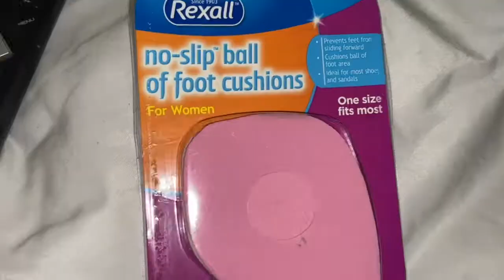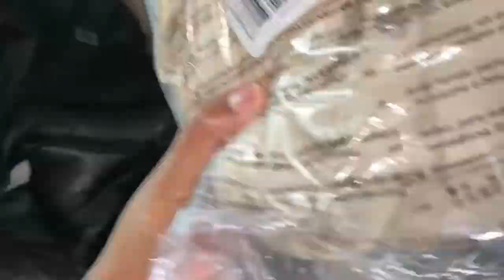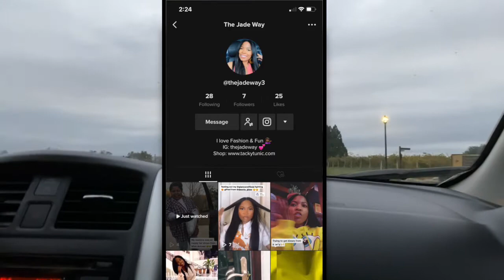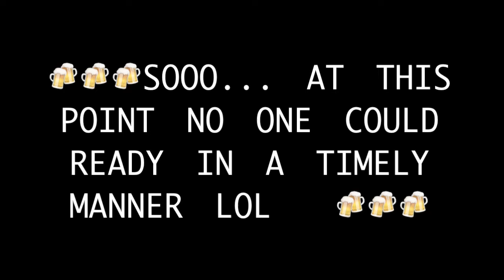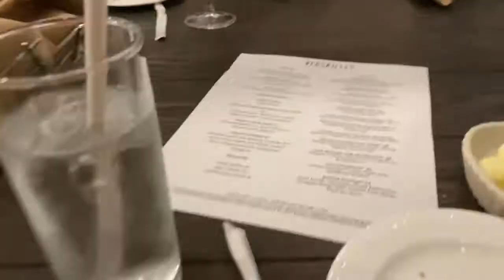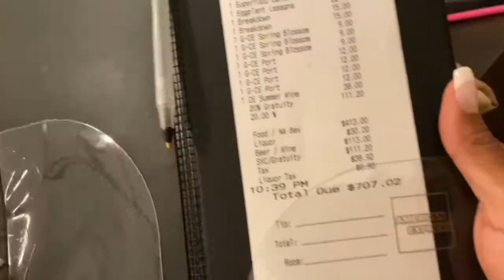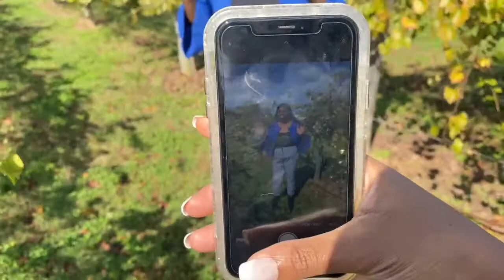WEEKLY VLOGS w| KYA | Road Trip To Chateau Elan + Birthday Celebration + Wine, Wine,& More Wine!🍷😂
Hi Guys! I’m currently trying to add new content so get ready for the vlogs!!! 🤪 a little glimpse into my life. I’m really boring but my friends make it better.

Lemme know what you think of the vloggggsssss!

Snapchat ⇢ odumm

WIGS I HAVE REVIEWED THAT ARE FOR SALE!

*More will be added every other week. These units have only been worn for the review.*
❗️ALL WIGS FINAL SALE - NON-REFUNDABLE❗️
Happy Shopping 💋

Shop my Most Used & Favorite Products

►Got2b Spray
►Electric Hot Comb (Temp Control)
►Got2b Glue
►Electric Hot Comb (Non-Temp Control)
►Hair Clips
►Ors Olive Oil Fix-It Grip Gel
►Abody 5 in 1 Curling Iron
►KIPOZI Flat Iron 1 Inch
►Neutrogena Face Wipes
►Esha Glue
►Got2b High Hold Hair Spray
►Got2B Flex Insta Hold Hair Spray
►Garnier Fructis Style Sky-Hi Volume Mousse

A little about me:

My name is Kya Odum. I am 25 years old. While in college I discovered a true love for all things beauty and I thought why not record this for YouTube. Believe it or not ►throughout highschool, purchasing anything makeup related (besides mascara) was the last thing on my mind. Until senior year, I tried covergirl powder bam, my life changed. I loved the powdered down matte look. Fast forward to about 2017 I moved to Columbus, Ohio at 22 and realized I didn't have anyone there to do my hair so I started getting into wigs and here we are. My channel focuses on what I enjoy the most. I love all things beauty. You will get a little of makeup tutorials, hair reviews, oh and cooking, and really just me being me. I hope you all enjoy.

CAMERA EQUIPMENT USED:
►Canon T6i
►ESDDI Softbox

Some products are provided to me review purposes. All opinions are my own, TRUST and BELIEVE. We giving straight honesty over here. Haha! Love you guys!